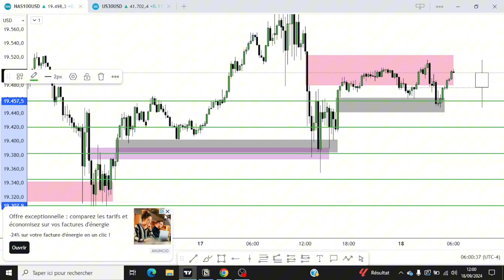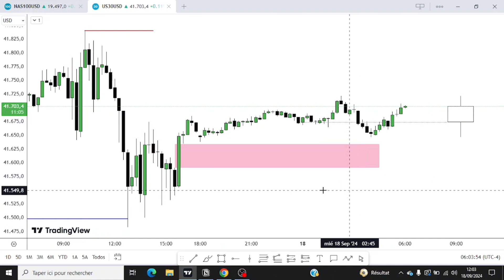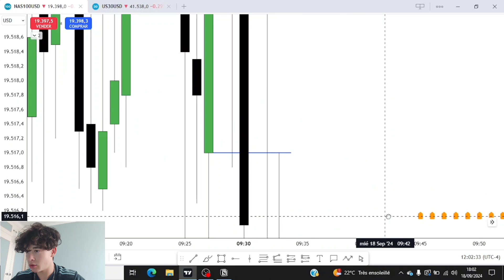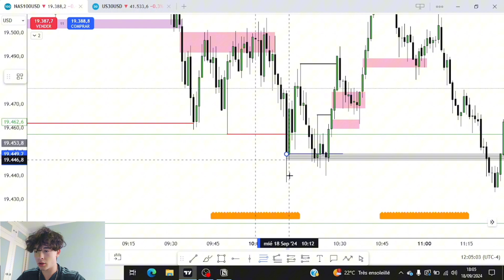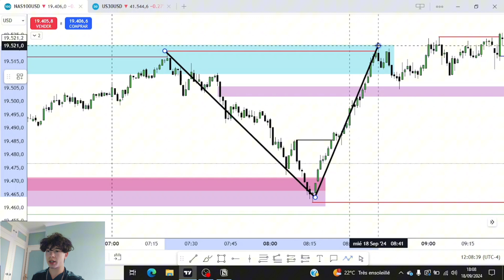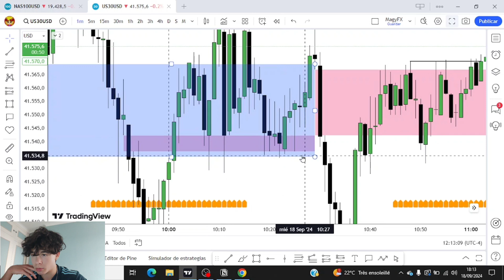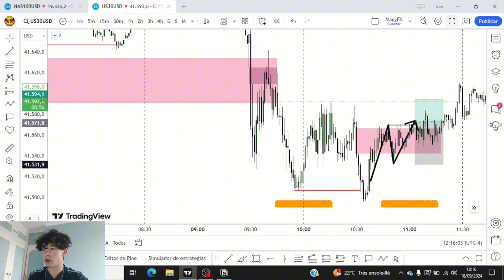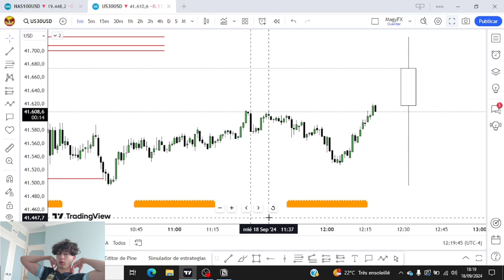18/09/2024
Nouvelle vidéo pour montrer le trading et l'action du prix de la journée d'aujourd'hui. J'ai commencé par expliquer en début de vidéo le biais que j'avais pour aujourd'hui même si ce n'est pas très utile et qui n'était pas bon de toute façon. Price Action nul aujourd'hui il y avait aussi le FOMC à venir dans la session PM